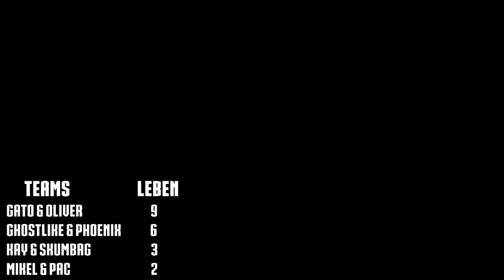AUFS MAUL 2 | #47 ANGRIFF AUF MIKEL UND PAC | Ark German | PvP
ARK AUFS MAUL STAFFEL 2
Das Projekt wurde von KKplay, GaTo und Ghostlike ins Leben gerufen.

Der Grundgedanke von Ark Aufs Maul ist simpel.
In Staffel 2 spielen 7 Teams ums überleben.
Jedes Team besteht aus 2 Spielern und zusammen haben sie 15 Leben.
Es herrscht Aufnahmepflicht!

LG
GaTo